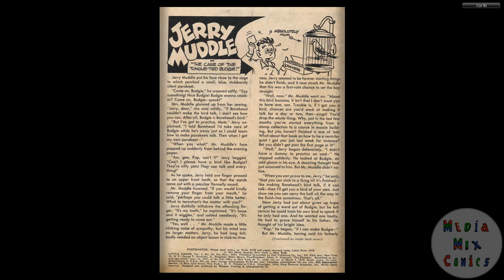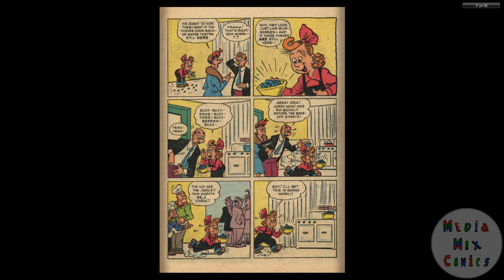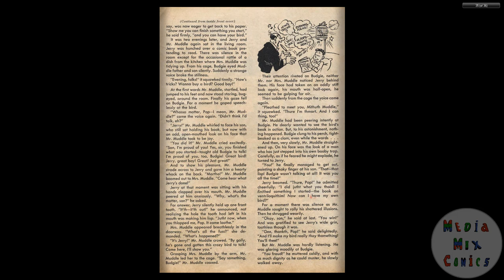Little Iodine #26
Publication history